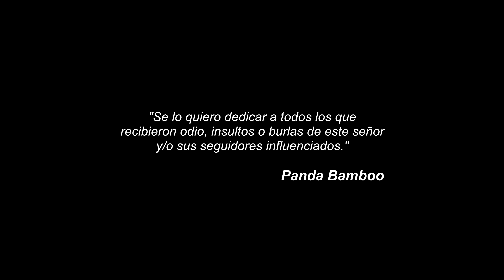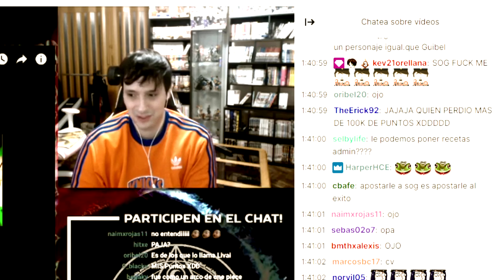HUMILLÉ al PEOR BULLY OTAKU de YOUTUBE en 10 MINUTOS❗😘🔫🔫🔫 ▶ ESPECIAL 5000 [EPISODIO 4/7]